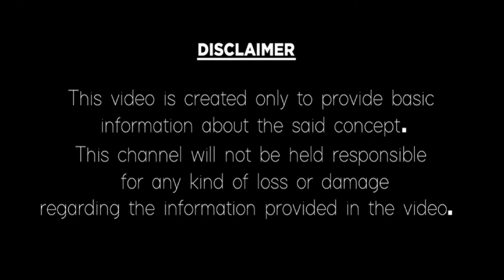Meena Rasi 2020 August Month Astrology Predictions | మీనరాశి ఆగస్టు నెల రాశిఫలాలు